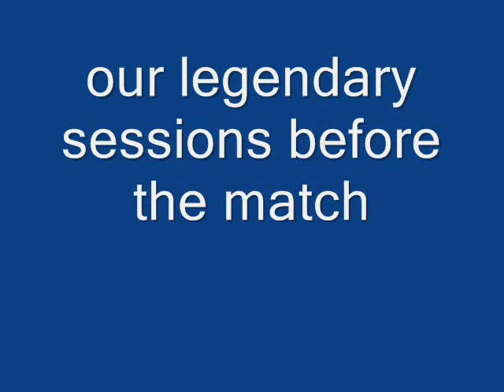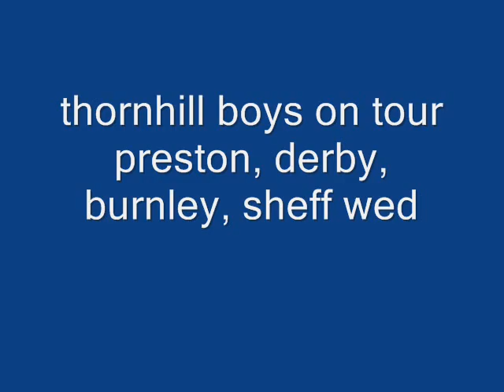thornhill boys season 2006-2007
just some of the pics ov the thornhill boys over the last season